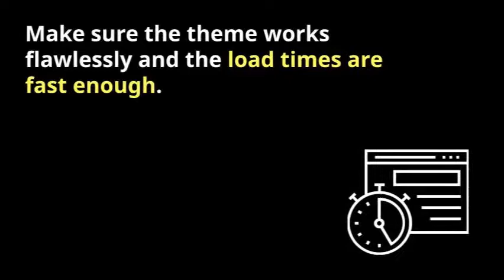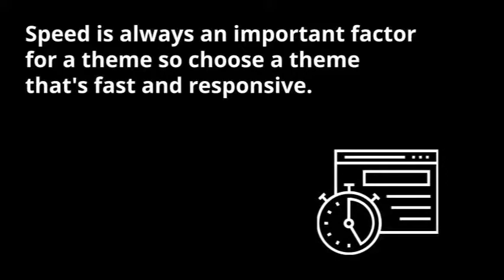How to Chose the Right Theme to Your Online Store!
How to select a best Shopify theme is a very important task. Online store owners in the past used to design and style their stores from scratch. However here we are to guide you that how to select the right theme and further more details regarding best Shopify theme just click on the link above.